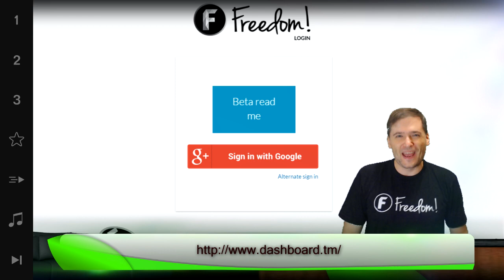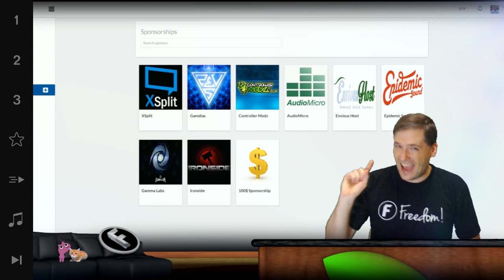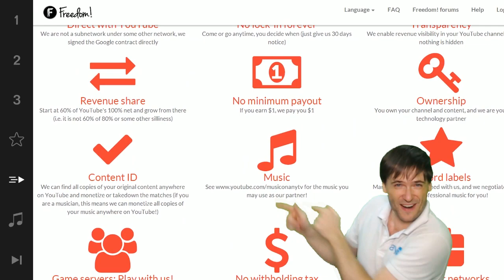★ New dashboard is here - Beta!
★ New dashboard is here, beta - Try it!

▼ Freedom!

▼ Network

▼ XSplit

▼ Music